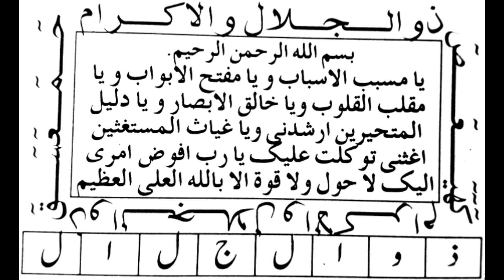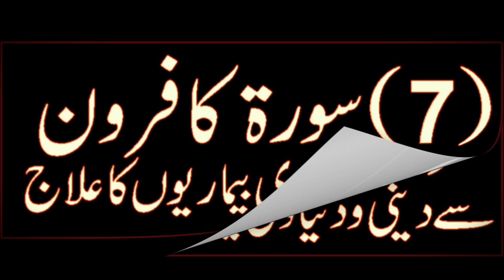Kala jadu ki Nishaniyan in Urdu Signs of Black Magic Kala Jadu ki Nishaniyan Jadu ki Aalamat Part 3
asal kala ilam janne wale amal apni tasheer shuda chezon se kaisey aor kon kon se kaam lete hain ||